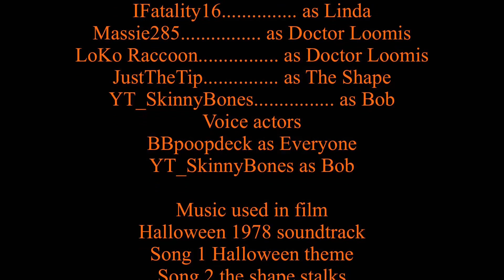Halloween Remaster A GTA V Rockstar Editor Movie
Welp guys it’s here the remaster of my kind of original Halloween movie sure I made one before it but that one was shit so we don’t talk about that but anyways I can’t wait for you guys to watch my remastered edition so with that being said just shut up leave a like leave a comment and subscribe and watch the damn video already I’m just kidding happy start of October 🤣🎃🧡🎃🤣